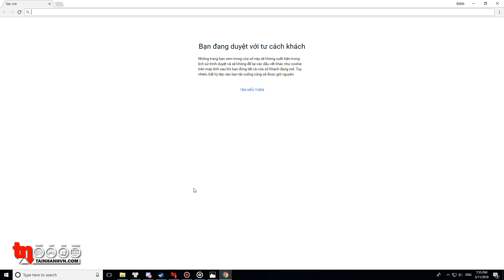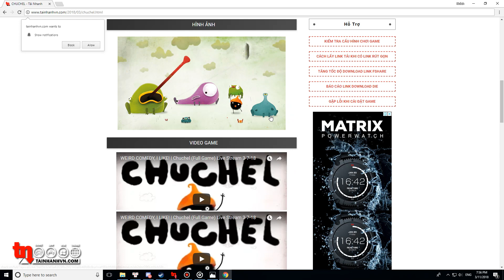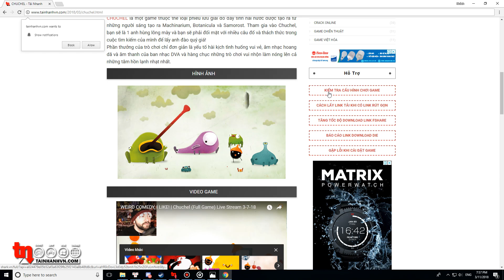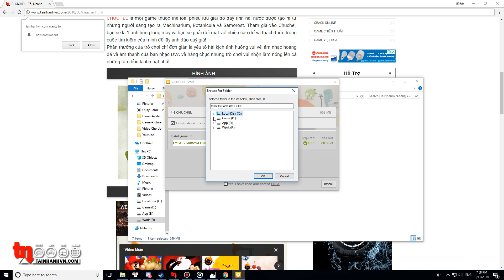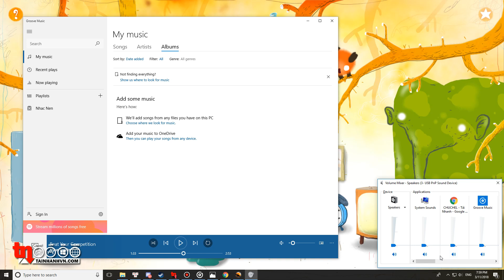Hướng dẫn tải và cài đặt game Chuchel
- Thể loại game: Game Giải Đố, Game Năm 2018, Game Phiêu Lưu
●▬▬▬▬▬▬▬▬๑۩۩๑▬▬▬▬▬▬▬▬▬●
Cần biết khi tải và cài game:
●▬▬▬▬▬▬▬▬๑۩۩๑▬▬▬▬▬▬▬▬▬●
Từ khóa tìm kiếm
- Hướng dẫn tải game Chuchel
- Tải game Chuchel
- Hướng dẫn cài đặt game Chuchel
- Cài Game Chuchel
- Tải Chuchel
- Cách cài Chuchel
- Cách tải Chuchel
●▬▬▬▬▬▬▬▬๑۩۩๑▬▬▬▬▬▬▬▬▬●
Danh sách video hướng dẫn:
●▬▬▬▬▬▬▬▬๑۩۩๑▬▬▬▬▬▬▬▬▬●
Thông tin:
- NHẠC NỀN: Beat Your Competition